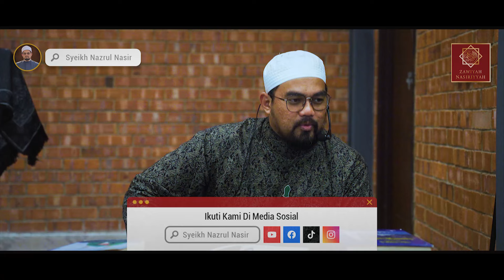Dua Sayap Untuk Capai Matlamat - Syeikh Nazrul Nasir.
Dua Sayap Untuk Capai Matlamat | al-Fawaid al-Mukhtarah li Salik Thariq al-Akhirah - 8 | Syeikh Nazrul Nasir.

🔴 𝗠𝗮𝗷𝗹𝗶𝘀 - 8
📚 al-Fawaid al-Mukhtarah li Salik Thariq al-Akhirah

🪶𝗞𝗮𝗿𝗮𝗻𝗴𝗮𝗻 :
• al-'Allamah al-Faqih al-Habib Zain bin Ibrahim bin Smith al-Shafi'iy ḥafīẓahuLlāhu ta'ālā. RaḥimahuLlāhu ta'ālā.

📅 𝗧𝗮𝗿𝗶𝗸𝗵 :
• 15 Mac 2024M | 4 Ramadhan 1445H Jumaat.

📍𝗧𝗲𝗺𝗽𝗮𝘁 :
• Ribat Agong Ahmadi Institut Az-Zawiyah An-Nasiriyyah, Kampung Pinang, Pedu, Kuala Nerang, Kedah Darul Aman.

ZawiyahStudio

Kelengkapan Penerbitan :
Camera : Sony α7 IV
Lens : Tamron 28 - 75 mm F / 2.8
Microphone : Rode wireless Go
Software : Adobe Premiere Pro 2022

Sumbangan boleh di salurkan ke :
Bank Islam : 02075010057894 ( Dar Nasiriy )
taipkan "infak Zawiyah Studio" di dalam ruang keterangan

Mudah - mudahan video dan pengajian ini, dapat memberi ilmu yang bermanfaat kepada ummat Nabi Muhammad ﷺ. Semoga kita senantiasa menjadi ummat yang beradab kepada baginda Sayyidina Rasul ﷺ. Jangan lupa banyakkan berselawat kepada Baginda Rasul ‎ﷺ untuk mendapatkan Syafa'at di akhirat kelak.

"Adab Sebelum Ilmu"